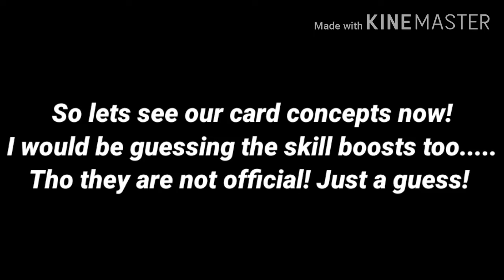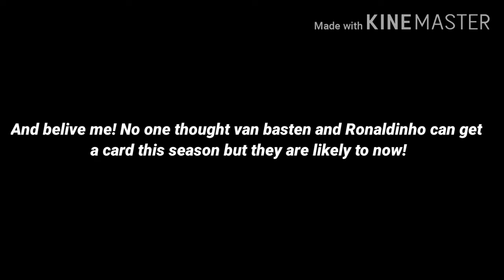FIFA MOBILE 20 NEW ICONS LEAKED | NEW SET OF ICONS COMING | UCL NEWS | FIFA MOBILE NEW UPDATE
This is the second upload of the day and we do our predictions regarding the new ICONS update notification that came yesterday by FIFA MOBILE via twitter.